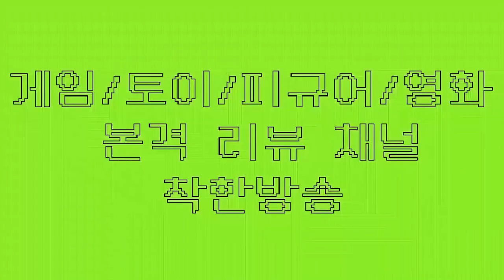모바일 슬램덩크 버저비터 경기의 정석!! 서태웅 송태섭 정대만 조합으로 3분순삭 짜릿한 역전을!!(슬램덩크모바일 모바일슬램덩크 슬램덩크서태웅)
★ 하비채널 팬카페 링크

모바일슬램덩크 !! 버저비터 의 정석편!!
서태웅 송태섭 정대만 조합으로 버저비터의 짜릿함을 영상으로 경험하세요!

핸드폰게임추천#핸드폰게임리뷰#폰게임추천#폰게임리뷰#폰게임유튜버#폰게임전략#슬램덩크#슬램덩크모바일#서태웅#강백호#채치수#슬램덩크모바일서태웅#정대만#슬램덩크하이라이트#슬램덩크북산#슬램덩크서태웅